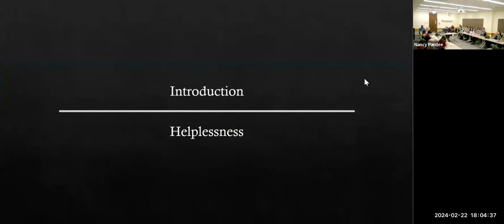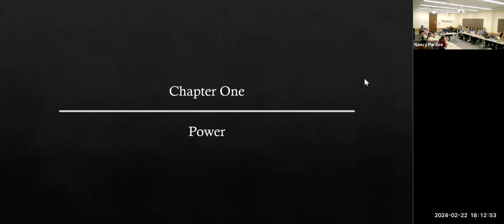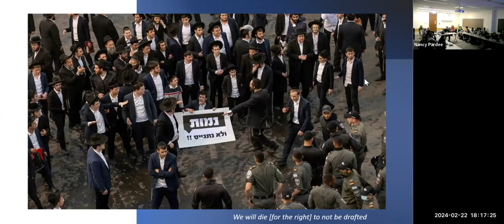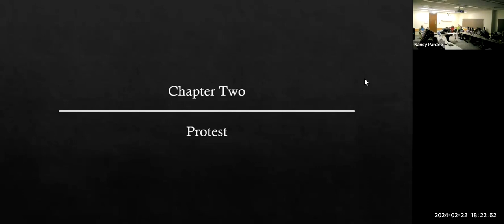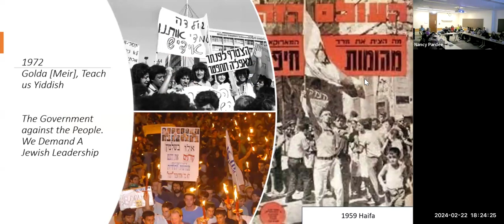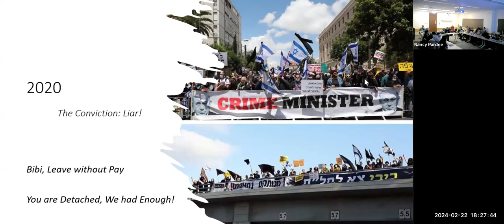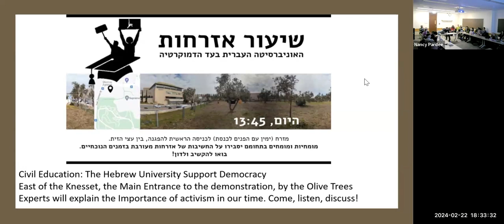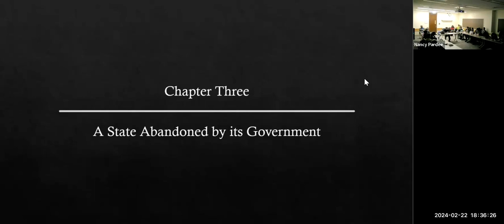How Civil Society Saved and Will (Possibly) Destroy Israel: A Conversation with Ofer Ashkenazi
Ofer Ashkenazi, the Joyce Z. Greenberg Visiting Professor of Jewish Studies in the Department of History, will present the Greenberg Visiting Professorship Lecture entitled “How Civil Society Saved and Will (Possibly) Destroy Israel: October 7 and the Future of Israel’s Democracy.” Prof. Ashkenazi is Associate Professor of History and Director of the Richard Koebner-Minerva Center for German History at the Hebrew University of Jerusalem.

Presented by the Joyce Z. and Jacob Greenberg Center for Jewish Studies at the University of Chicago.